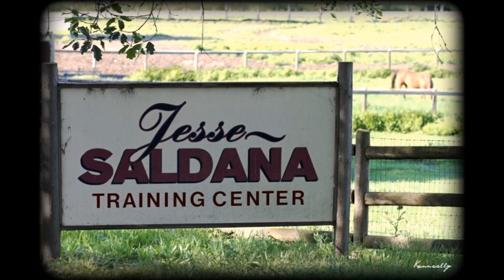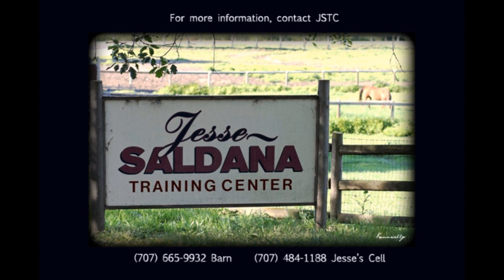Psydron El Jamaal Z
Jesse Saldana Training Center offers for your consideration
Western Pleasure Champion:
(Psymadre x Majalis)
2004 Purebred Arabian Gelding